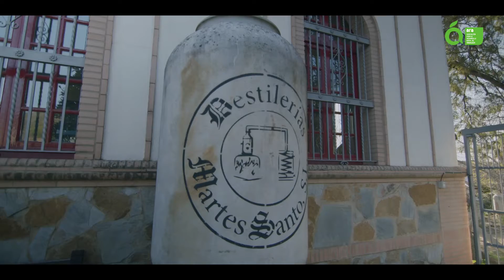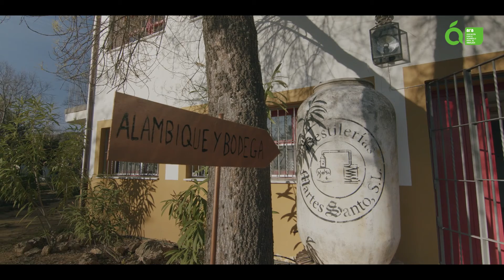Higuera de la Sierra (Huelva). GDR Sierra de Aracena y Picos de Aroche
Destilerías Martes Santo. En la Sierra de Aracena y Picos de Aroche, las Destilerías Martes Santo han sabido conjugar la tradición de licores como el anís o la guinda con las cremas o la ginebra. Además, combinan la destilación tradicional en alambique con la introducción de licores ecológicos. Sus bebidas ya triunfan en países como Portugal, Alemania, Suiza, Finlandia o Nigeria. Y el Grupo de Desarrollo Rural de la Sierra de Aracena y Picos de Aroche ha contribuido a que esta empresa familiar prospere.

Manuel Belchi Garfia es el gerente de Destilerías Martes Santo, S.L. dedicada, desde 1870, a la destilación y maceración de licores y espirituosos, en general. Es una de las primeras fábricas de España con certificación ecológica para sus destilados de alta graduación: gin, vodka, whisky y ron.

La tradicional destilación de aguardientes y licor de guinda ha ido dejando paso a diferentes licores de frutas con castañas, hierbas, naranjas… y nuevas cremas como la de chocolate, fresa y la “Leche de Pantera”, de entre las que destaca, una crema de ginebra que se toma aderezada con un toque de canela en polvo.

Con el apoyo del GDR Sierra de Aracena y Picos de Aroche y el programa de ayudas LEADER (cofinanciado por la Unión Europea y la Junta de Andalucía), se ha rehabilitado una pequeña micro destilería para productos ecológicos.